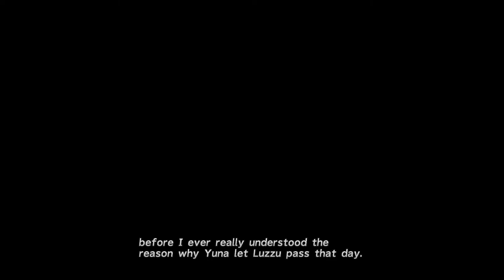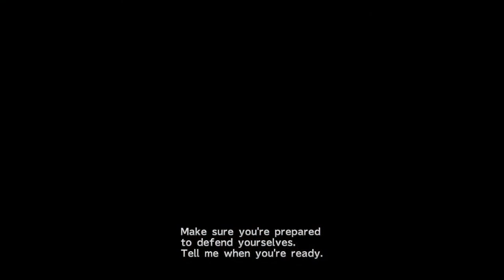Kyle won't shut up about ThunderCats Lore - Final Fantasy X - ep. 4